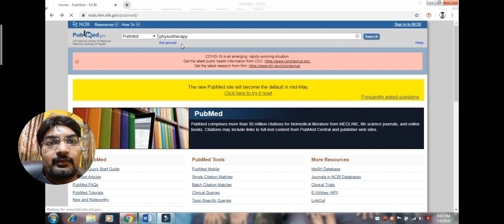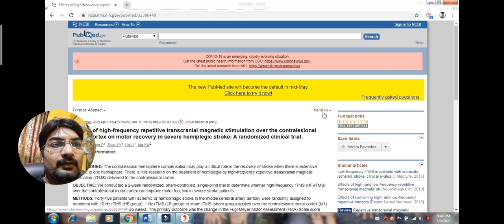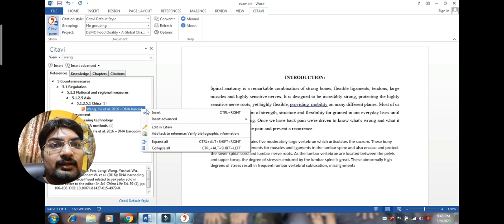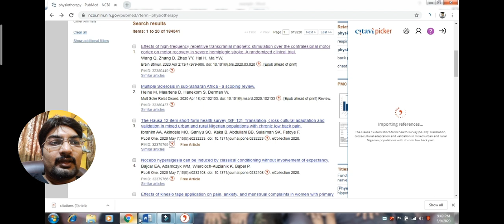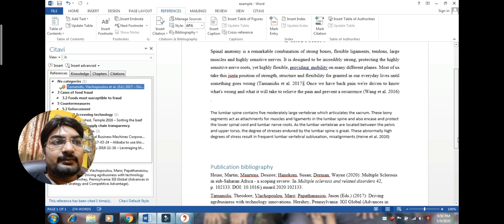Citation and references using Citavi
Citation and references are very important in research,it is very difficult gor students to maintain references and again rearrange it in alphabetical order and type in APA format.it is very easy with Citavi